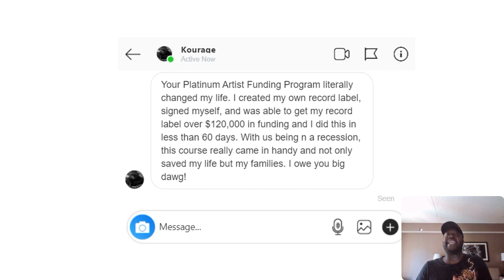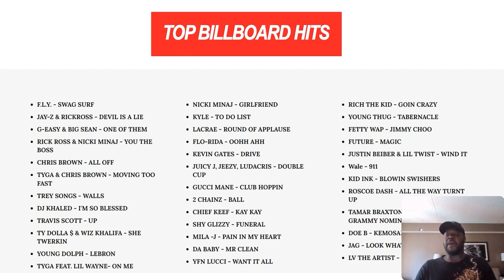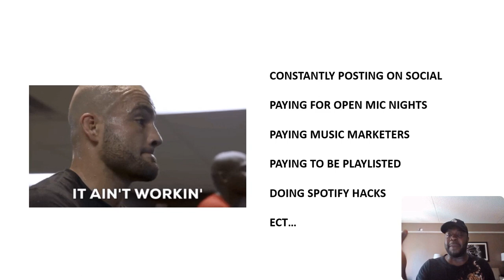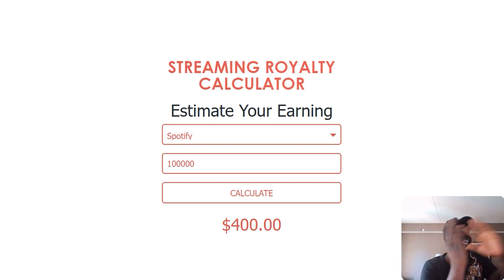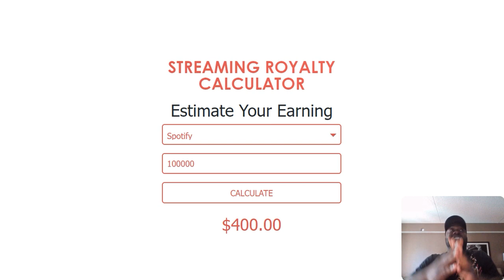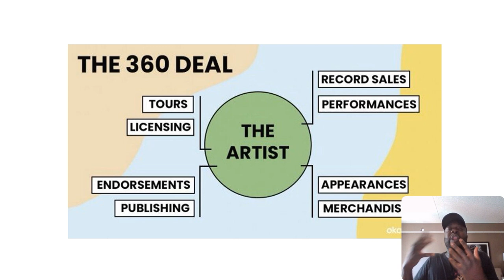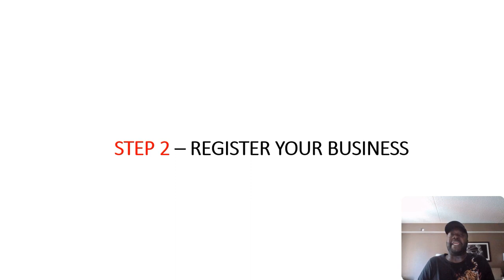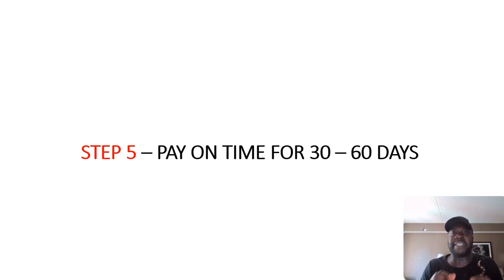How To Sign Yourself & Give Yourself A 6 Figure Record Deal🤑 | K.E. On The Track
Want me to show you in detail (step by step) how to sign yourself & give yourself a huge record deal in 30 days or less❓